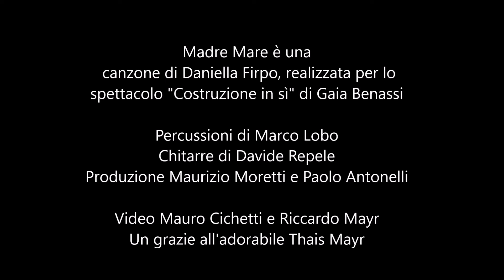Madre Mare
Madre Mare è una canzone di Daniella Firpo, realizzata per lo spettacolo "Costruzione in sì" di Gaia Benassi.
Percussioni di Marco Lobo
Chitarre di Davide Repele
Produzione Maurizio Moretti e Paolo Antonelli
Video Mauro Cichetti e Riccardo Mayr
Un grazie all'adorabile Thais Mayr